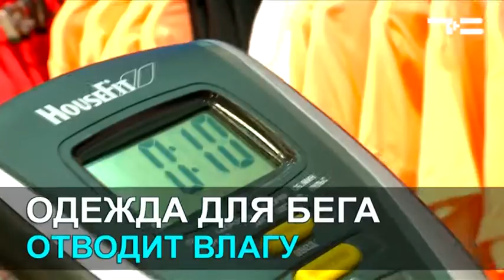Спортивная мода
Если раньше тяги к занятиям спортом не возникало, с таким обмундированием она точно проснётся